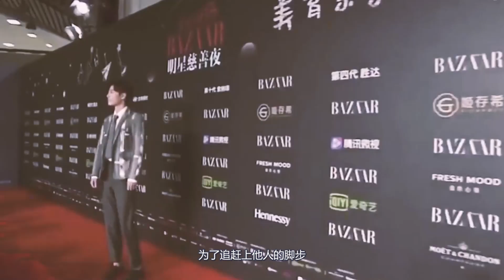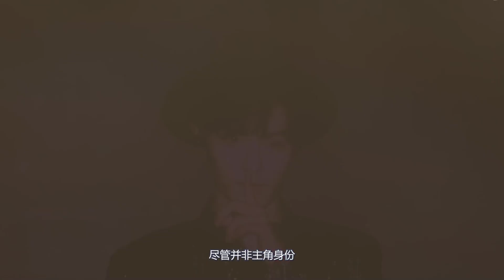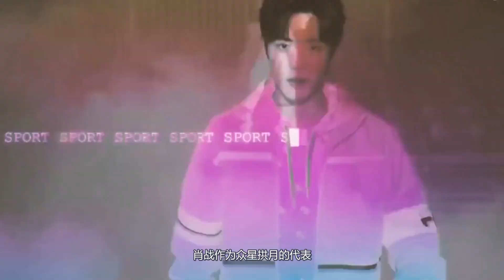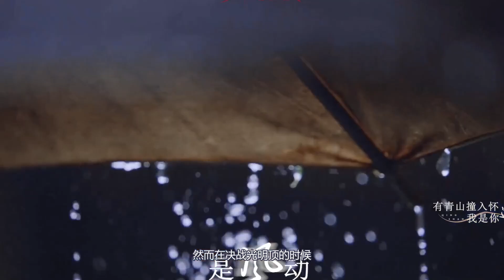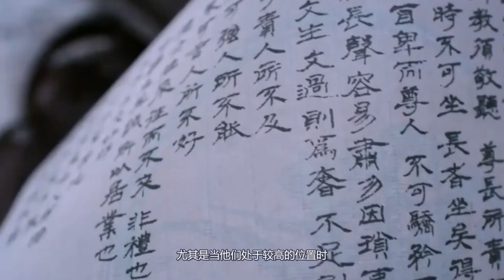肖戰開影視公司曝光！張藝興李沁都是股東！戰哥又當老板又演電影！